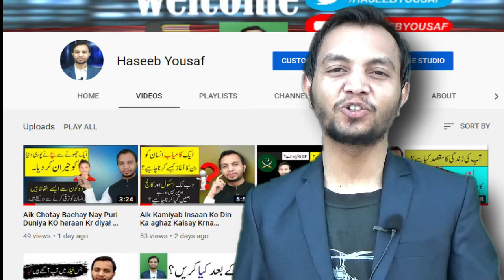What two things did the black man do that made him the world Champion?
d.c. unveils black lives matter sign,
d medicine black lives matter,
d smoke black lives matter,
black lives matter chris d'elia,
black lives matter enough is enough gang of four,
faith e. black lives matter,
e class black lives matter george floyd tribute,
black lives matter fortnite,
black lives matter full movie,
black lives matter familia diamond,